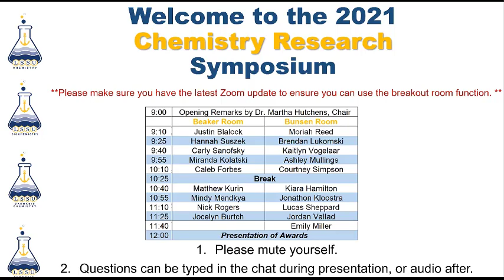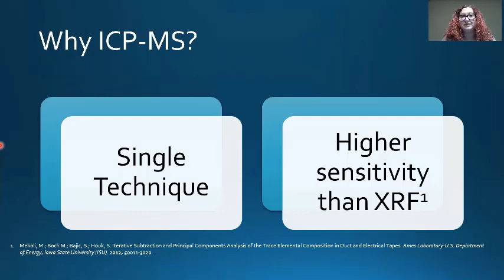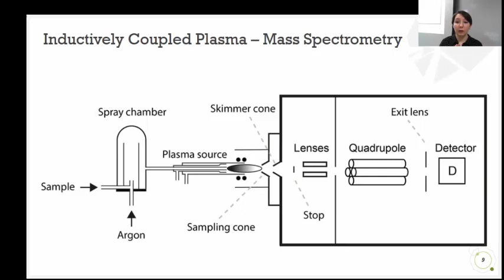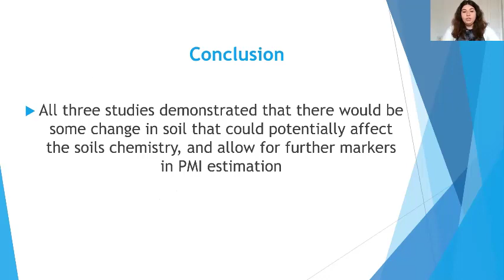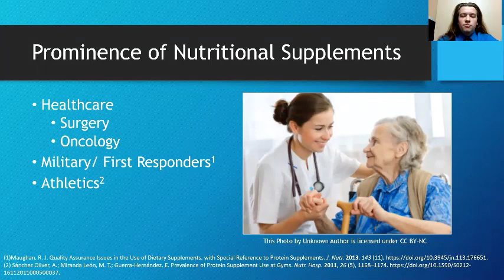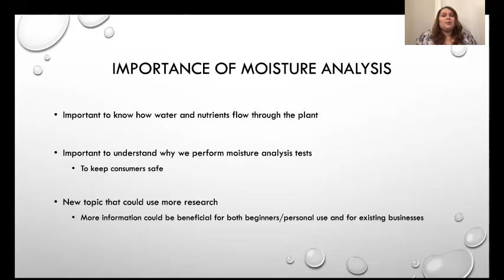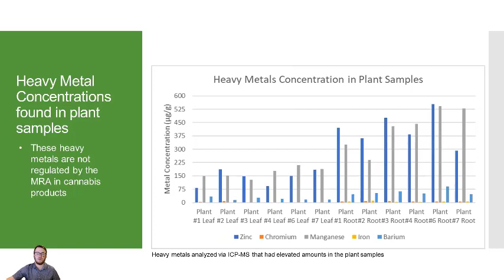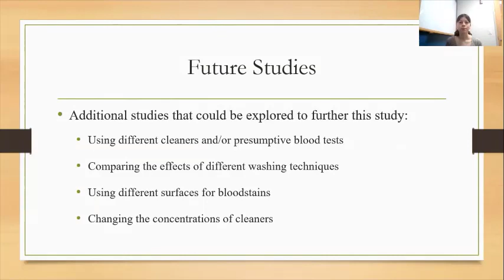Presentation Beaker Room 04 19 21